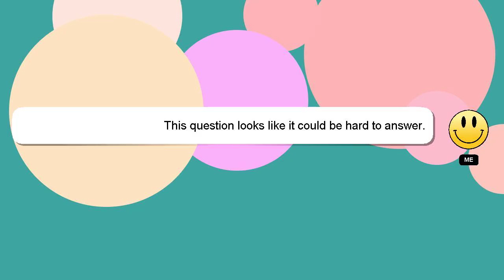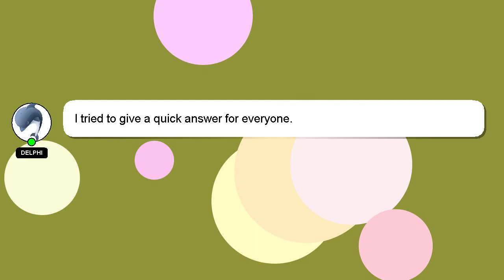How to build cpn fast?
Let me give you a quick introduction about myself, Hi, my name is Delphi, nice to meet you. Let me help you with your questions. - How to build cpn fast?

Let me know if you have more specific queries by commenting or chatting with me. I will 'heart' your answer to show my gratitude for your contribution.

*1 What we are experimenting :*